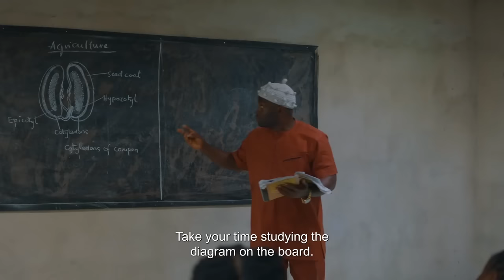Principal's Crush 😍- Africa's Worst Class video | Aunty Success | MarkAngelComedy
Aunty success experience in worst class video will make you laugh so hard.